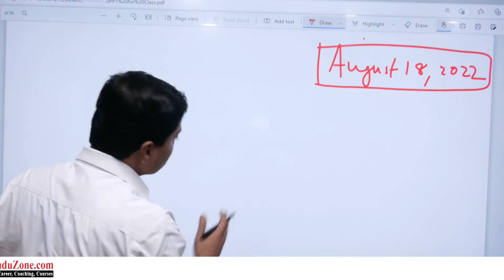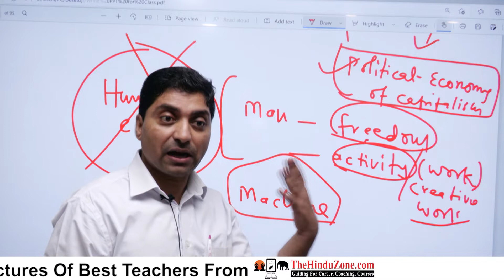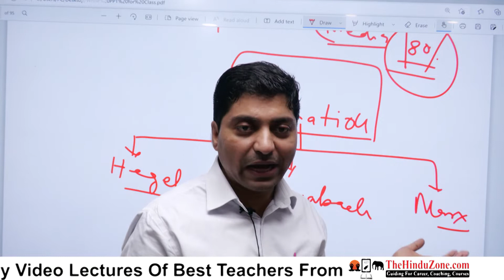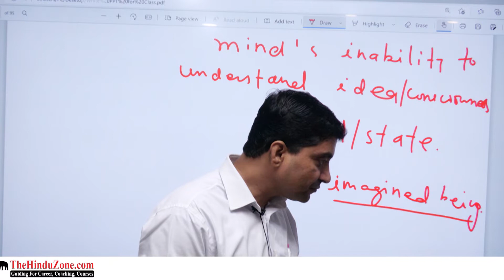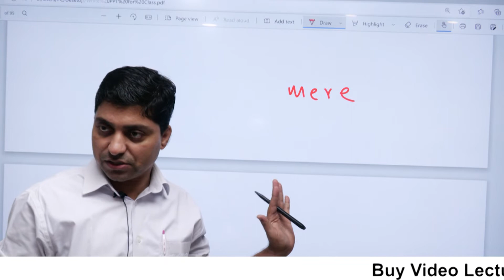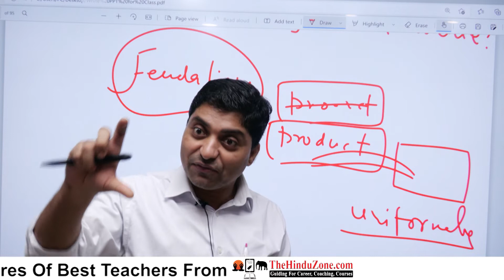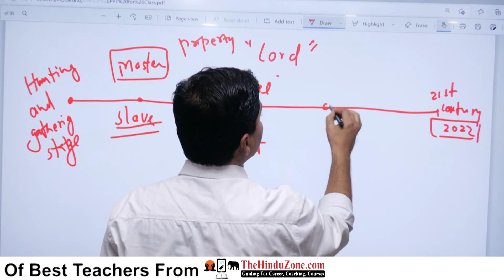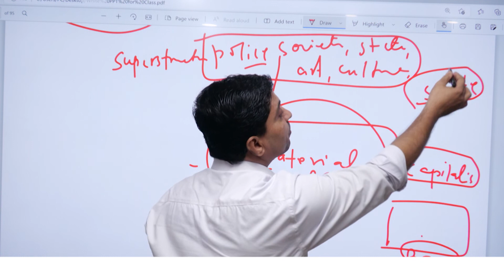Theory of Alienation | Sociology Optional for UPSC | What is Alienation | Political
By Bijendra Jha.

In this video, you will get an overview of the Theory of Alienation . Alienated labour is a definition of alienation. In Karl Marx's manuscripts, the term "alienated labour" refers to forced and compulsory labour in which the worker experiences no fulfilment of necessities, no pleasure or contentment, no sense of purpose, no independence or power, and no mental or physical development.